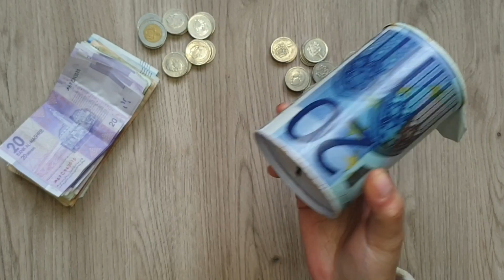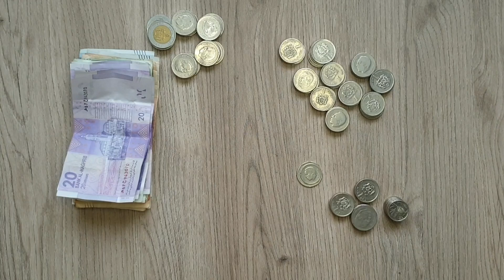تحدي الحصالة| شحال جمعت ديال الفلوس من مصروف البيت فظرف اربعة اشهر 💵💷 تصدمت😱 فيديو تحفيزي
تحدي الحصالة .فتحت معاكم حصالة النقود برادة .التحدي للحصالة دام اربعة شهر. المبلغ المتوقع كم ؟ فتحت الحصالة بعد صبر و توفير كبير .

جمع النقود في الحصالة
طريقه جمع النقود
تحدي جمع النقود
تعلم جمع النقود
جمع النقود بسرعة
كيف اجمع النقود
حصالة نقود ذكية
حصالة نقود للكبار
حصالة نقود فخار
حصالة نقود ورقية
كيفية عمل حصالة نقود من الورق
طريقة عمل حصالة نقود في المنزل
فتح حصالة نقود